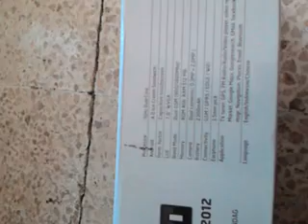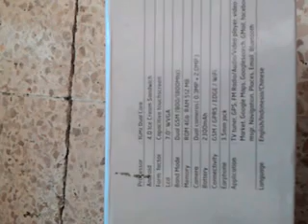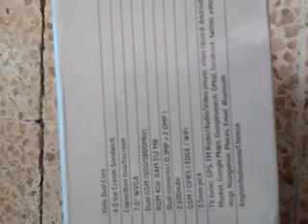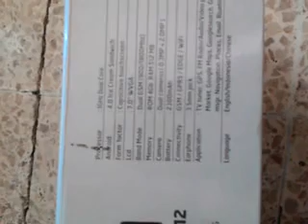Review Mito T720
spesifikasi bentuk dan fitur dari Mito t720